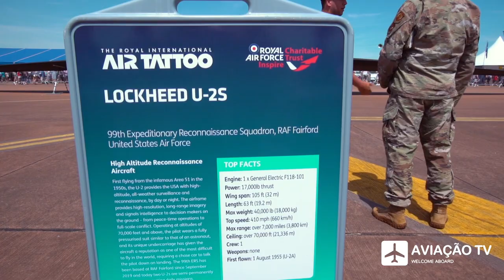Royal International Air Tattoo 2022 (RIAT) | RAF Fairford, UK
🇵🇹 Após três anos, a Base Aérea de Fairford no Reino Unido, recebeu novamente o maior show aéreo militar do mundo - o Royal International Air Tattoo

Teve lugar de 15 a 17 de julho, o Royal International Air Tattoo 2022, que já foi considerada umas das edições de maior sucesso do maior airshow militar do mundo. O RIAT anterior foi realizado em 2019, e as edições de 2020 e 2021 foram canceladas por causa da pandemia do COVID-19. Este ano, o tema do show aéreo foi “Formando a Próxima Geração da Força Aérea”, com foco também no 75º Aniversário da Força Aérea dos Estados Unidos.

Paul Atherton, CEO da RAF Charitable Trust Enterprises, organizadora do RIAT, disse: “Fiquei impressionado com o apoio que recebemos para o tão esperado retorno do RIAT. Cerca de 200.000 pessoas estiveram aqui neste fim de semana – visitantes, voluntários, parceiros e todos os envolvidos na construção. Gostaria de agradecer pessoalmente a cada um deles por ajudar o RIAT a retornar com tanto sucesso.”

O evento recebeu 266 aeronaves e 1.500 tripulantes de todo o mundo, incluindo representantes do Reino do Bahrain com um C-130J, que constitui a primeira aparição desta nação, o que os torna a 57ª nação a participar no RIAT. Entre os convidados estava o astro de Top Gun Maverick, Tom Cruise, que, como um entusiasta da aviação de longa data, visitou as exibições estáticas e conheceu as tripulações para uma rápida conversa.

Outro convidado que chamou bastante a atenção foi o E-4B Nightwatch, também conhecido como o avião do Juízo Final, que fez a sua primeira aparição num airshow fora dos Estados Unidos. Este recurso muito raro é um B747-200 modificado que serve como Centro Nacional de Operações Aerotransportadas (NAOC), fornecendo um centro de comando, controle e comunicações de voo para direcionar forças nucleares (e convencionais), recebendo, verificando e retransmitindo EAM (Mensagens de Ação de Emergência).

Com uma lista de participantes de vários países e diversos fabricantes, o RIAT parece ser cada vez mais o principal show aéreo europeu para entusiastas da aviação militar: é um grande evento que atrai forças aéreas de todo o mundo, celebridades, patrocinadores e empresas aeroespaciais que podem “usar” os dias do airshow para mostrar seus mais produtos e anunciar novas colaborações e projetos.

🇬🇧 After three years, RAF Fairford once again hosted the world's largest military air show - the Royal International Air Tattoo

The Royal International Air Tattoo 2022 took place from the 15th to the 17th of July, which has already been considered one of most successful editions of the largest military airshow in the world. The previous RIAT was held in 2019, and the 2020 and 2021 editions were canceled due to the COVID-19 pandemic. This year, the theme of the air show was ““Training the Next Generation Air Force”, also focusing on the 75th Anniversary of the United States Air Force.

Paul Atherton, CEO of RAF Charitable Trust Enterprises, organizer of the RIAT, said: “I have been impressed with the support we have received for the long-awaited return of the RIAT. Around 200,000 people were here this weekend – visitors, volunteers, partners and everyone involved in the construction. I would like to personally thank each of them for helping the RIAT return so successfully.”

The event welcomed 266 aircraft and 1,500 crew from around the world, including representatives from the Kingdom of Bahrain with a C-130J, which constitutes the first appearance of this nation, making them the 57th nation to participate in the RIAT. Among the guests was Top Gun Maverick star Tom Cruise, who, as a longtime aviation enthusiast, toured the static displays and met the crews for a quick chat.

Another guest that drew a lot of attention was the E-4B Nightwatch, also known as the doomsday plane, which made its first airshow appearance outside the United States. This very rare asset is a modified B747-200 that serves as the National Airborne Operations Center (NAOC), providing a command, control and flight communications center for directing nuclear (and conventional) forces, receiving, verifying and relaying EAM (Messages) of Emergency Action).

With a list of participants from several countries and several manufacturers, the RIAT is increasingly looking to be the premier European air show for military aviation enthusiasts: it is also a major event that attracts air forces from all over the world, celebrities, sponsors and aerospace companies that can “use” the airshow days to showcase their more products and announce new collaborations and projects.